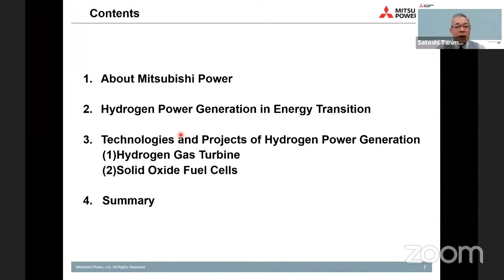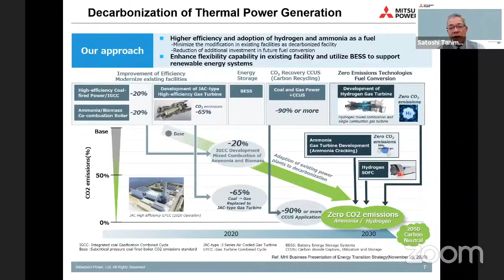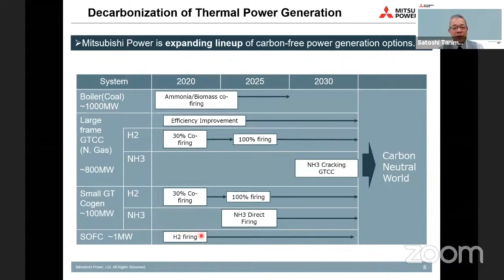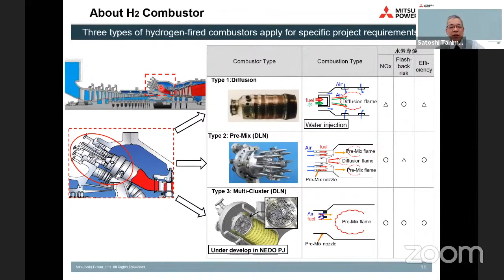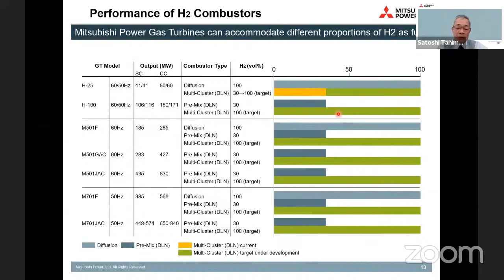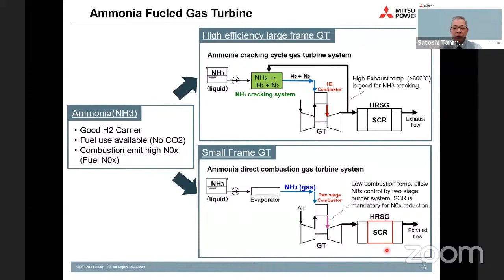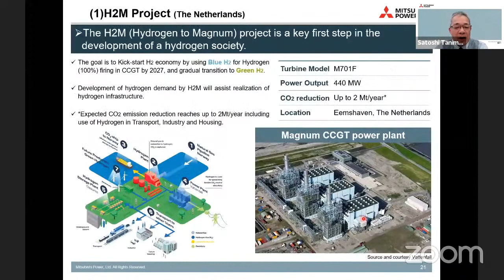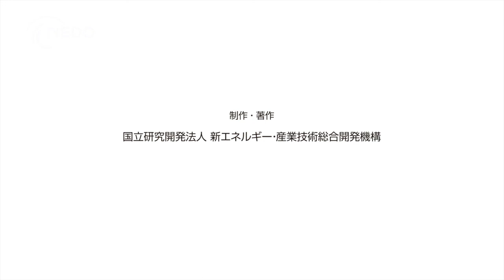Hydrogen Power Generation towards “Beyond Zero Society”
Mr. Satoshi Tanimura
【Chief Engineer, Senior Manager, New Energy X-Tech. Department, NEXT Energy Business Division, Energy Systems at Mitsubishi Heavy Industries, Ltd., Japan】